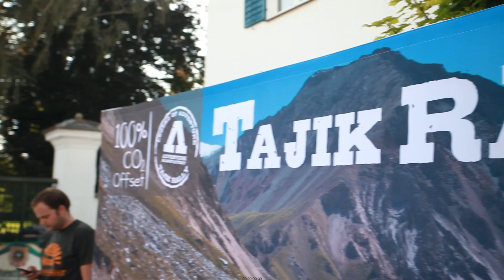Tajik Rally - Official Trailer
Finde heraus was dich auf der Tajik Rally erwartet!

Ein kleiner Guide zum beklopptesten Abenteuer der Welt, um dir das Wasser im Mund zusammenlaufen zu lassen ;)!